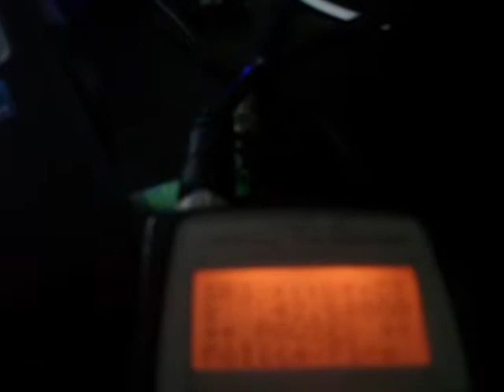42.640 MHz 186.2Hz PL DX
CTCSS tone 186.2Hz MO highway patrol MOHP VHF lowband "loband" DX conditions July 3rd, 2013.